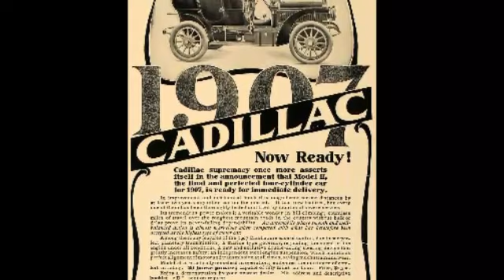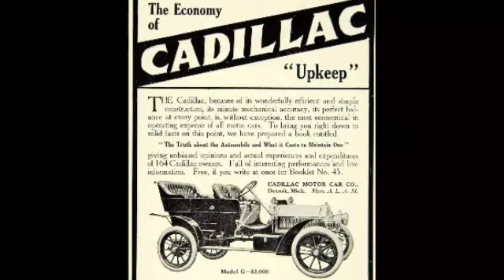Those Fantastic Fins! A look at Cadillacs over the years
craftycatbob
I post tons of personal pics of me, Tony and the fur babies.